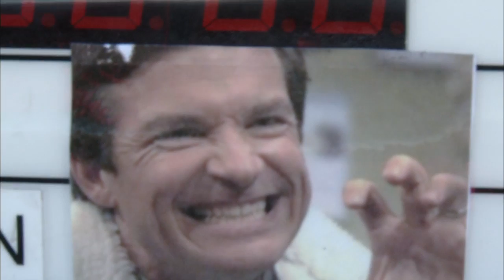Bad Words Complete B-ROLL (2014) - Jason Bateman Movie HD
A spelling bee loser sets out to exact revenge by finding a loophole and attempting to win as an adult.